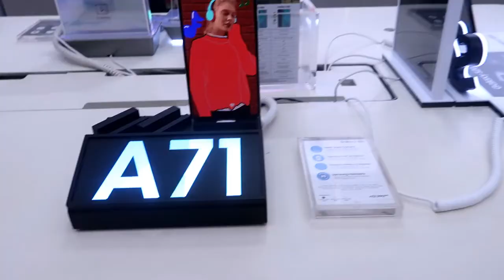SAMSUNG A71 LAUNCHING DAY 1 | ENDORSER NA? HAHAHA JOKE! | AFFORDABLE PHONE| SM CITY CALAMBA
Hello Guys!

 Let"s talk =)